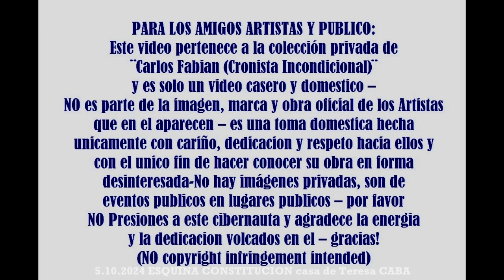5.10.2024 ESQUINA CONSTITUCION canta SONIA SAVINELL en vivo Festival casa de Teresa Almagro CABA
Segui a la Banda en su perfil oficial

NO TE PIERDAS MIS INFORMES & MATERIAL ACTUALIZADO
BUSCAME EN MIS SITIOS :

BUSCA LOS CANALES DE YOUTUBE DEL CRONISTA INCONDICIONAL DE AÑOS ANTERIORES